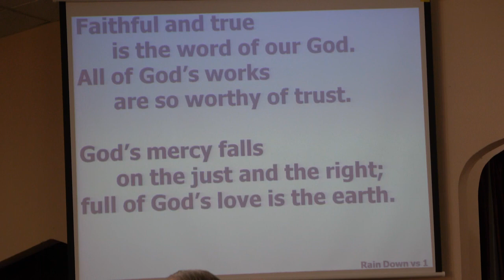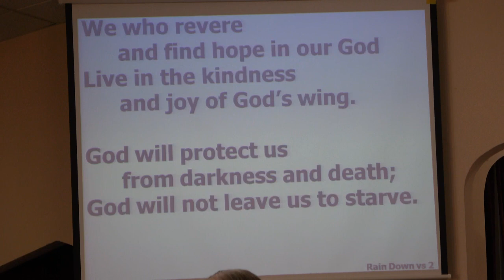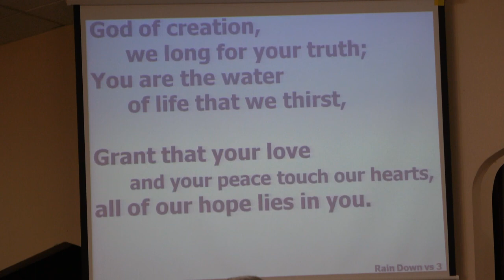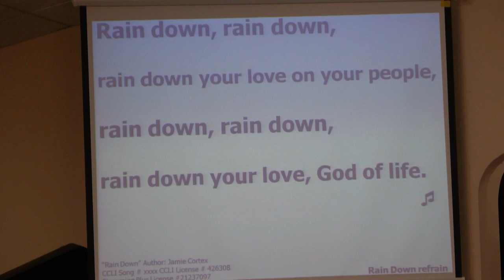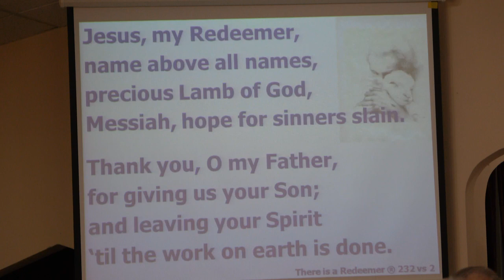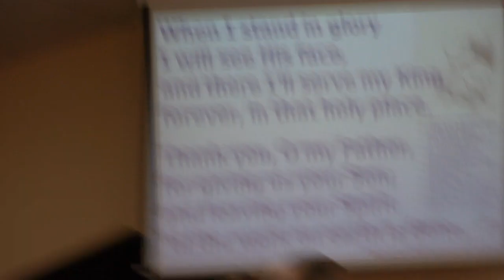Pitsburg Church of the Brethren - Praise Songs - Rain Down; There is a Redeemer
Order of service: Praise songs; call to worship hymn; youth time; Brenda Wise special, offertory thought, offering meditative music, doxology, scripture song; scripture, message; sending song and benediction [not on video: personal interaction and prayers]